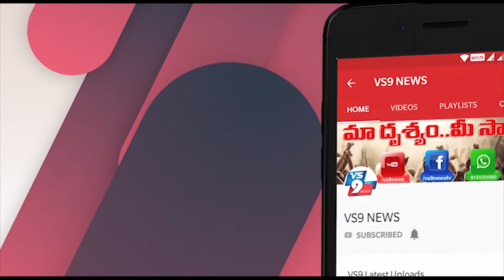మే చివరకల్లా ఇండియాలో కరోనా జీరో ? ||VS9NEWS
Watch:
మే చివరకల్లా ఇండియాలో కరోనా జీరో ! ?
ఇప్పుడు ఎక్కడ చూసినా.. ప్రాణాంతక వైరస్ కరోనాకు సంబంధించిన చర్చలే జరుగుతున్నాయి. కరోనాకు చెక్ పడేదెప్పుడు? అదే సమయంలో లాక్ డౌన్ కు ముగింపు పలికేదెన్నడు? అన్న రెండు ప్రధానాంశాలపై కీలక చర్చలు జరుగుతున్నాయి. ఈ చర్చల్లో ఎవరికి తోచినట్టుగా వారు అంచనా వేస్తున్నా... ఇప్పటిదాకా లాజిక్ అంచనాలు ఏవీ రాలేదనే చెప్పాలి.